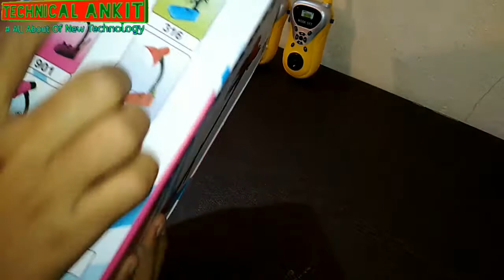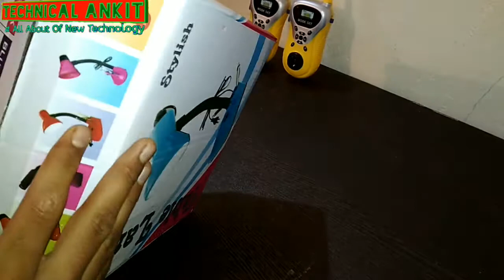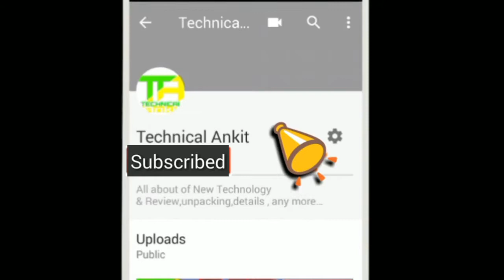Esn 999 table lamp unboxing and review in hindi !!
Aaj krunga
Esn 999 table lamp unboxing krunga
Aur uske review krunga
Agar aapko ye video pasand aaye tonplease like commnt
Share jarur krein
_My older videos:

About - All about of new technology

Jaihind vande matram